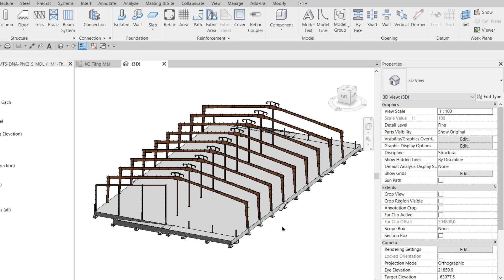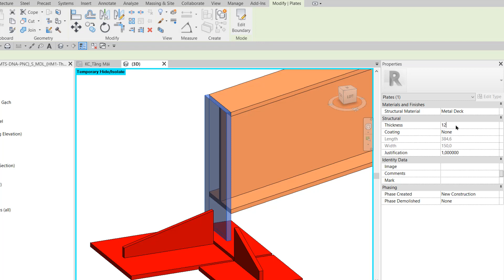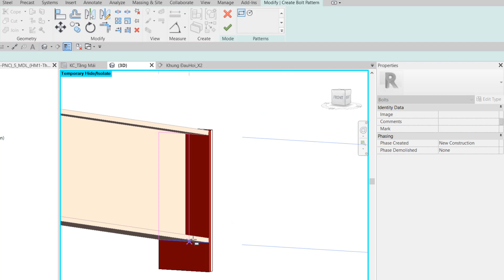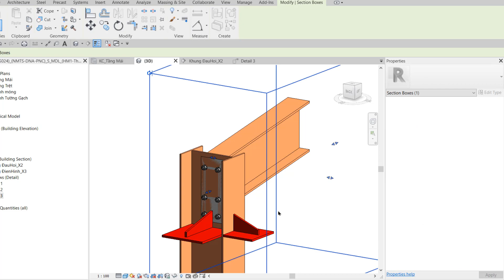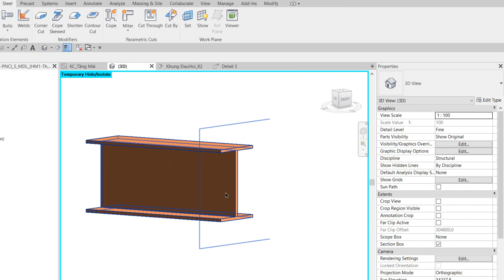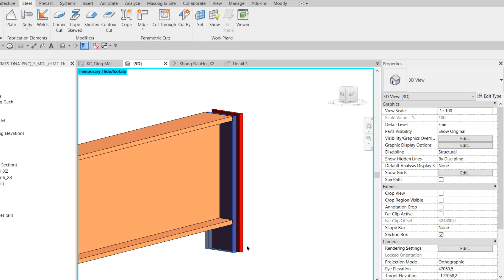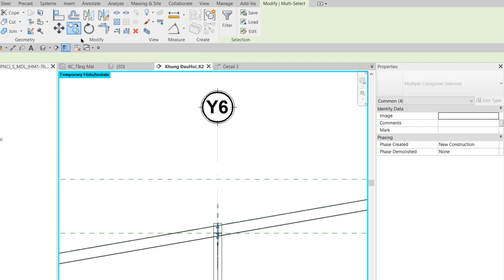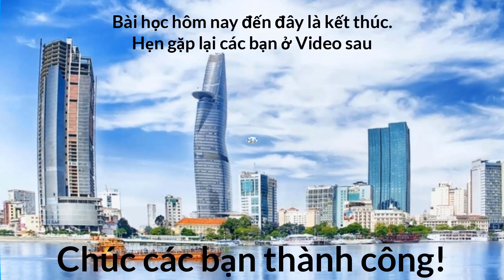(AC22_C4-V04)_Lắp phụ kiện liên kết. (Phần 1)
4.2.2_Lắp phụ kiện liên kết. (Phần 1)